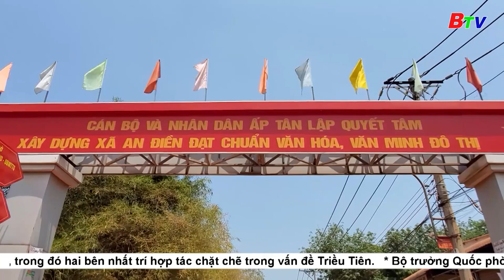Những con đường nắng bụi, mưa lầy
Xã An Điền cách Trung tâm thị xã Bến cát 1km, lợi thế vị trí địa lý đã và đang mở ra nhiều cơ hội phát triển mới cho địa phương, và An Điền đang chuẩn bị lên phường. Tuy nhiên điều rất đáng ngạc nhiên là hiện nay trên địa bàn xã tỷ lệ còn nhiều đường giao thông nông thôn kết cấu mặt đường là đường đất, đường sỏi đỏ.